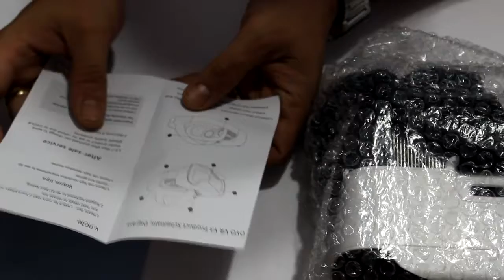gafas vr suomishu tecnology